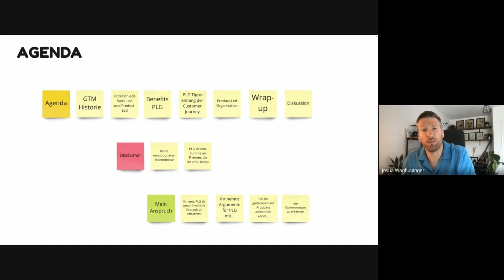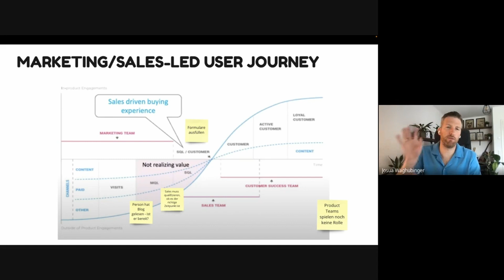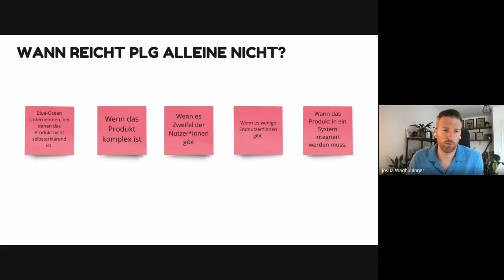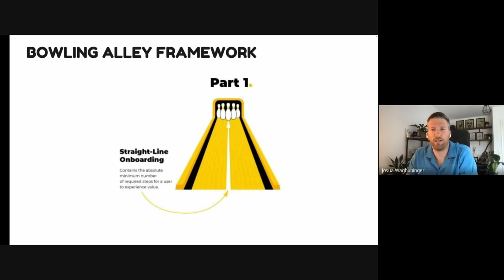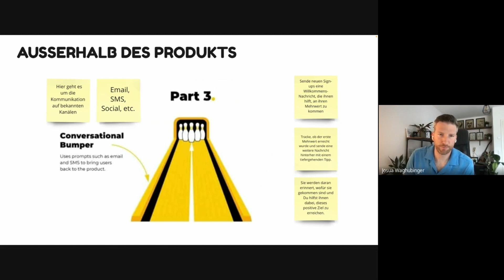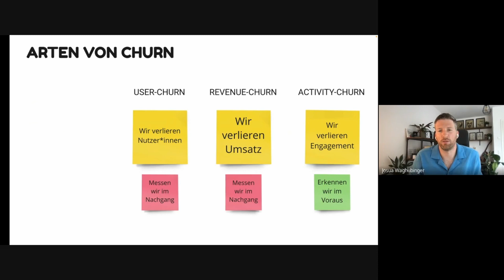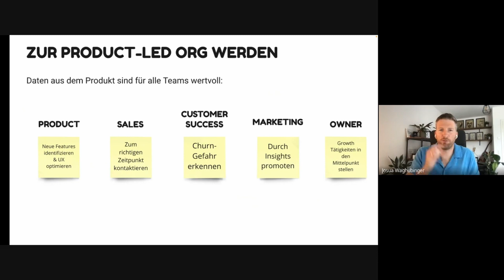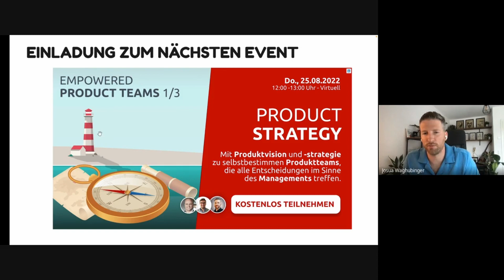Product-Led Growth - Wie gewinnt mein Produkt neue Kunden für mich?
Erfolgreiche Produkte brauchen Kunden.

Aber was sollen wir priorisieren, wenn es scheinbar unendlich viele Möglichkeiten der Neukunden-Akquise gibt?

Sollen wir eine neue Marketing-Kampagne starten - auf einer der vielen neuen Plattformen? Sollen wir unsere Sales-Abteilung ausbauen - oder doch lieber den Kundensupport?

Offensichtlich gibt es eine Kombination von Faktoren, die ins Spiel kommen, aber ein Thema bringt alle zusammen: "Product-Led Growth".

Product-Led Growth (PLG) beschreibt das Prinzip, das Produkt selbst dafür sorgen zu lassen, Kund*innen zu gewinnen und zu binden.

Das bedeutet, dass sich alle Abteilungen Deines Unternehmens "wie besessen" auf das Produkt selbst konzentrieren. Und nicht um eine Werbe- oder Servicewelt drum herum.

Und zwar so sehr, dass alle Kolleg*innen dazu beitragen, dass ihr ein Produkt entwickelt, dass Eure Kund*innen lieben, bevor sie es kaufen.

Die Expertise des Vertriebs, des Marketings, des Onboardings, des Service und Support werden im Produkt sichtbar.

Der derzeitige Softwaremarkt ist stark gesättigt. Marketing allein reicht nicht aus, um Leute zum Kauf zu bewegen.

Nutzer wollen den Wert des Produktes selbst erleben. Noch bevor sie intern nach Budget dafür fragen.

So hat bspw. HubSpot Testnutzer vom Produkt begeistert und so zu Evangelisten in deren Unternehmen gemacht.

Und wie soll das funktionieren?

Du wirst im Product Lunch Video wertvolle Tipps bekommen, wie auch Ihr Euer Unternehmen in die Richtung des PLG bewegen könnt.

Dafür werfen wir auch einen Blick darauf, wie Unternehmen wie Slack, HubSpot und Dropbox durch PLG zu Millionen begeisterten Kund*innen gekommen sind.